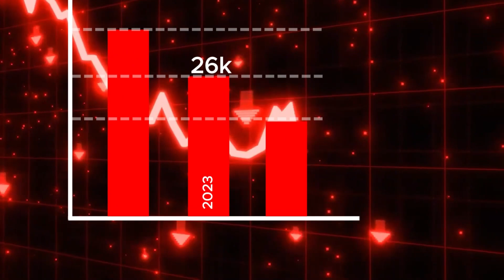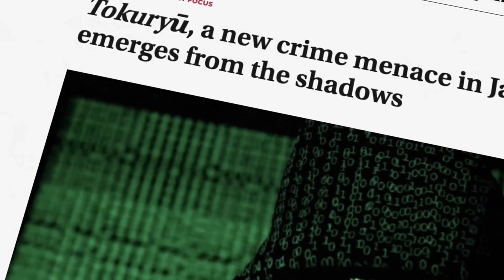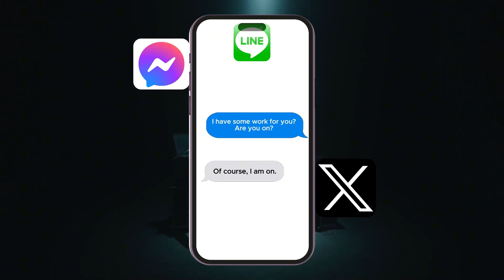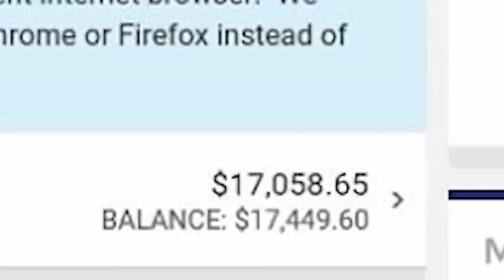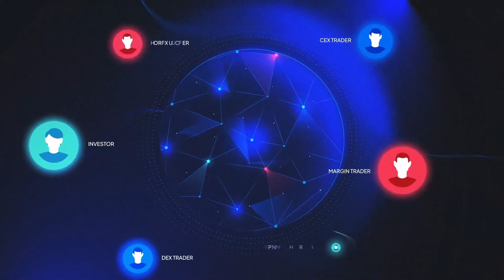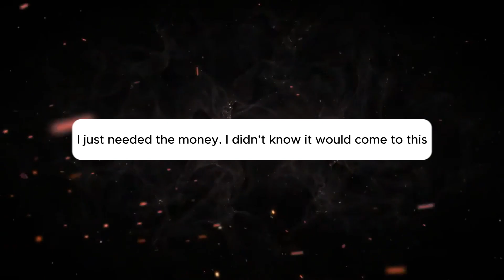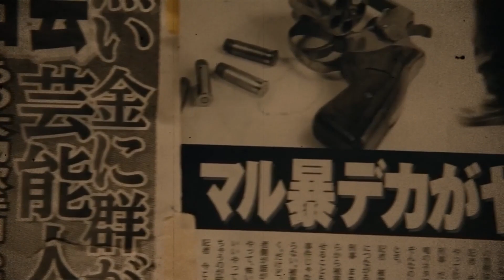Japanese Mafia | Yakuza | Criminal Organization | The Rise of Gen-Z Yakuza Tokuryū Gangsters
"Japanese Mafia | Yakuza | Criminal Organization | The Rise of Gen-Z Yakuza  Tokuryu Gangsters"

The evolving scene of Japan’s criminal underworld, with the Tokuryu gangs—Gen Z’s answer to the Yakuza. Crime has always adapted, and in Japan, a new wave of younger, tech-savvy individuals is redefining what it means to be an outlaw. Meet the Tokuryu: innovative, elusive, and making waves by challenging the status quo of their Yakuza predecessors.

In this video, we explore who these Tokuryu gangs really are. What makes them tick? How do they operate, and what sets them apart from the traditional Yakuza? Are we witnessing the dawn of a new era that could potentially eclipse the Yakuza, or is this just media sensationalism? With a fresh perspective, we tackle these burning questions and more, taking a closer look at Japan's Gen Z gangsters—the Tokuryu. Join us for a deep dive into their world!

 Chapters:
00:00 - Intro
03:38 - The Takarajima Murder
04:14 - Tokuryū
06:02 - The Luffy Syndicate
09:00 - Conclusion

00:07   😀 Almost No Guns in Japan
00:50   😨 Yamy: Dark Part-Time Jobs
05:05   🤵 Exploiting Recruits
05:46   📱 Luffy's Scam Syndicate from Prison
06:34   🎭 No Traditional Structure